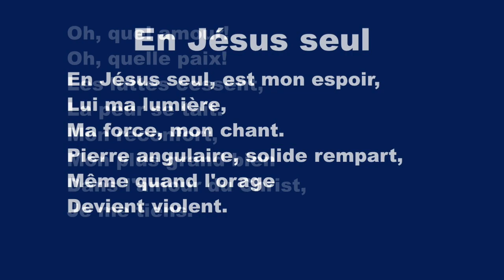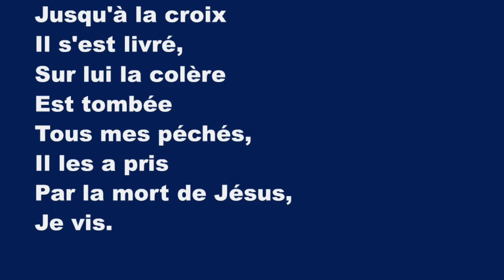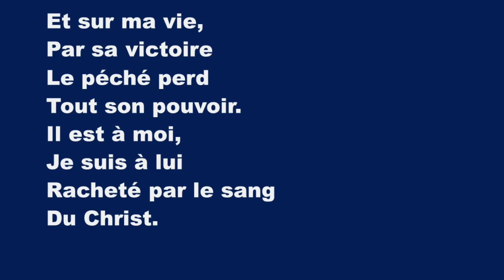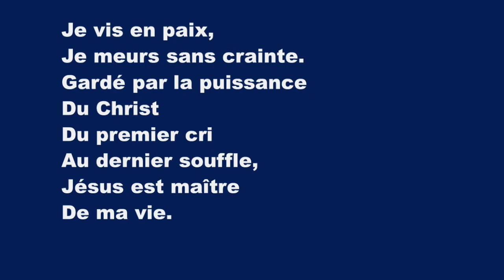En Jésus Seul (In Christ Alone) - Karaoké Flûte Instrumental Keith Getty, Stuart Townend JEM 1004 V2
En Jésus seul, est mon espoir,
Lui, ma lumière, ma force, mon chant
Pierre angulaire, solide rempart
Même quand l'orage devient violent
Oh, quel amour! Oh, quelle paix
Les luttes cessent, la peur se tait.
Mon réconfort, mon plus grand bien,
Dans l'amour du Christ je me tiens.

En Jésus seul, Dieu s'est fait chair,
Dans un enfant, oh, quel mystère!
Ce don d'amour, de sainteté,
Haï par ceux qu'il vint sauver.
Jusqu'à la croix il s'est livré,
Sur lui la colère est tombée.
Tous mes péchés, il les a pris;
Par la mort de Jésus je vis.

Là, dans la tombe, il reposait,
Lumière vaincue par les ténèbres.
Quel jour glorieux! Il apparaît,
D'entre les morts il se relève.
Et sur ma vie, par sa victoire,
Le péché perd tout son pouvoir.
Il est à moi, je suis à lui,
Racheté par le sang du Christ.

Je vis en paix, je meurs sans crainte,
Gardé par la puissance du Christ.
Du premier cri au dernier souffle,
Jésus est maître de ma vie.
Les plans des hommes ou du malin
Ne peuvent m'arracher de sa main
Et, qu'il revienne ou me rappelle,
Par la force du Christ je tiendrai.